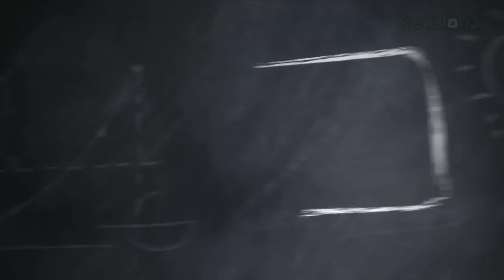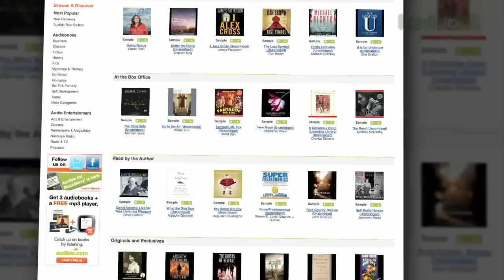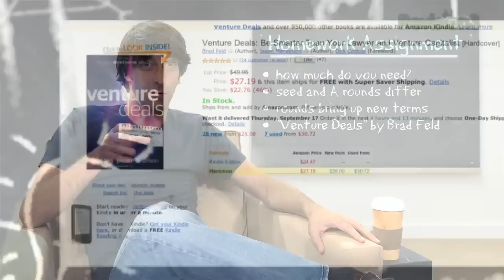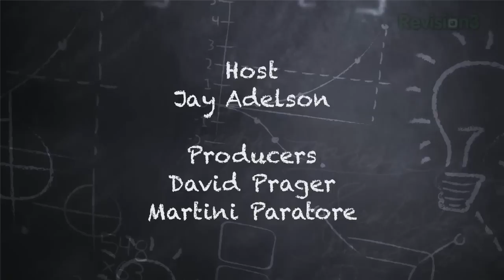What Are The Start-Up Funding Rounds? - Ask Jay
Successful entrepreneur and CEO, Jay Adelson, demystifies the start-up process by providing advice, tips, and answering questions.  Today he discusses the nomenclature around raising money and what the different "rounds" of funding are called and why.